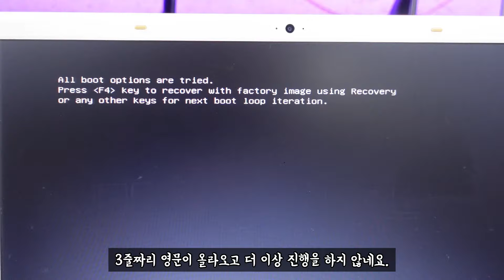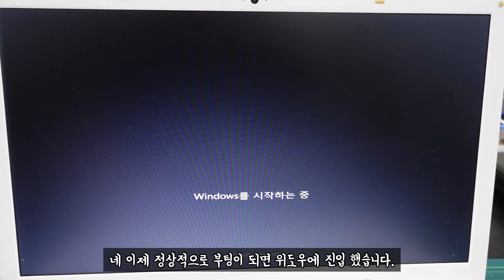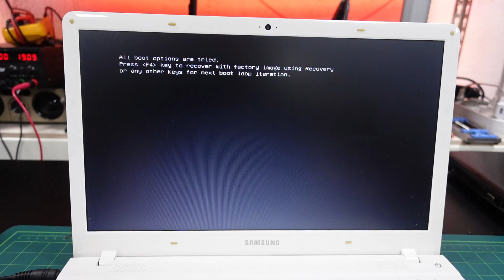오래된 노트북에서 윈도우 부팅이 되지 않는다면 이렇게 해보셔요(feat. 초간단 설명)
2013년 이후로  출시된 노트북은 Bios 셋팅에 문제가 있으면 부팅이 안되곤 합니다. 간단하게 해결하는 방법을 알려드리는 영상!!

브랜드 바이오스 진입 키 부트 진입키
아수스 Del F8
델   F2   F12
후지쯔 F2 F12
한성 F2 F11
HP ESC, F10 F10, F9 2번 연속
compaq ESC, F10 ESC
주연 DEL, ESC ESC, F7 or F12
레노버 Fn + F1, Fn + F2 (S400) Fn + F12
LG DEL F12
MSI DEL F11
삼성 F2 F10, ESC (12년 이전)
소니 F2
TG 삼보 DEL, F2 F9 ~ F12
도시바 F2 F12

가전제품 고장시 제 핸드폰으로 문자나 전화는 받지않습니다.
카페에 글 남겨주시면 수시로 확인하여 답변 드리도록 할께요.

후원  :  카카오뱅크 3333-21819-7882   성연형